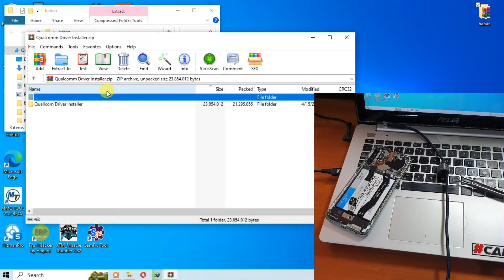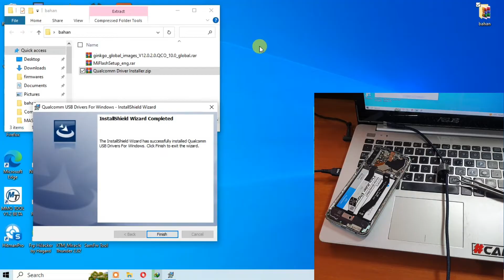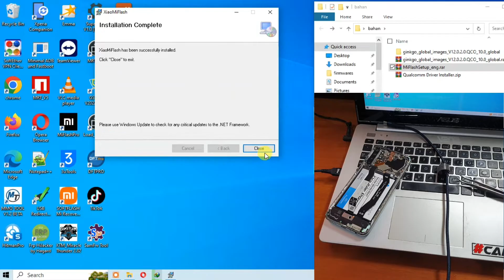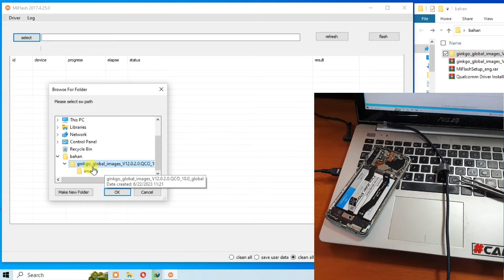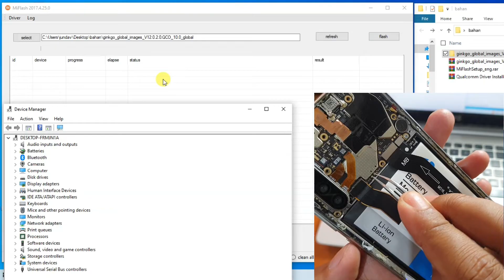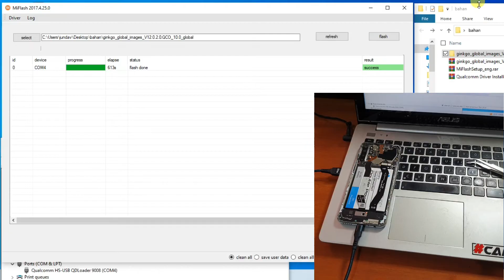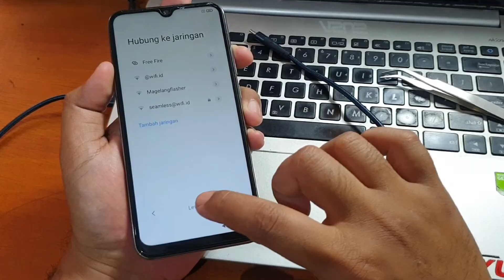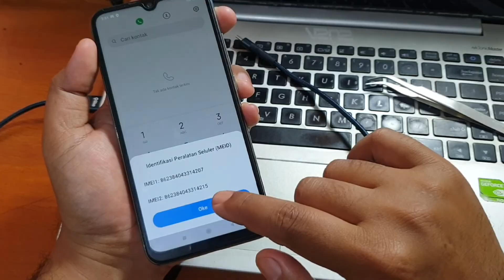Cara Flash Firmware Redmi Note 8 Tanpa Auth Gratis via Miflash Tool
Cara Flash Firmware Redmi Note 8 Tanpa Auth Gratis via Miflash Tool. Untuk file nya bisa diunduh pada tautan dibawah ini.